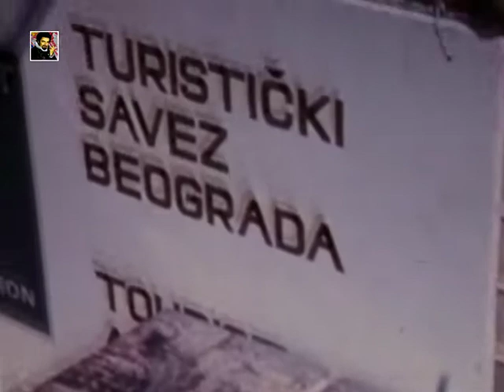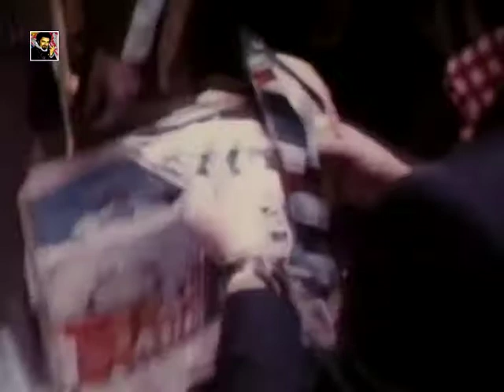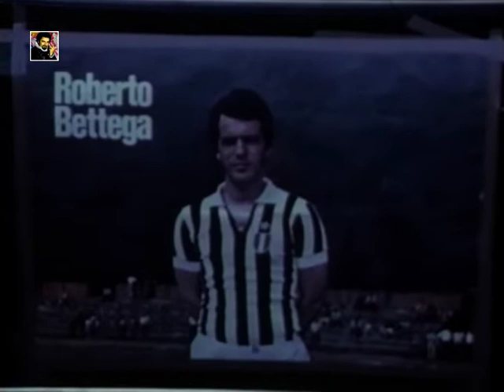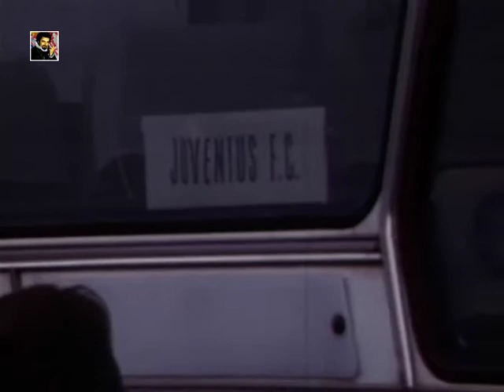Beograd 1973. Ajax - Juventus 1:0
AFC Ajax - Juventus F.C. 1:0
Ajaks - Juventus 1:0
Finale kupa evropskih šampiona 1973.
European Champion Clubs' Cup 1972/73
Final
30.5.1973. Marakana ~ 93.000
Beograd Srbija / Belgrado Serbia / Servië
1:0 Johnny Rep 4'